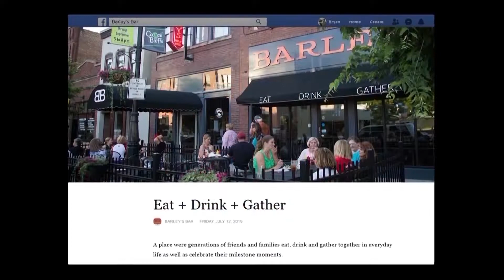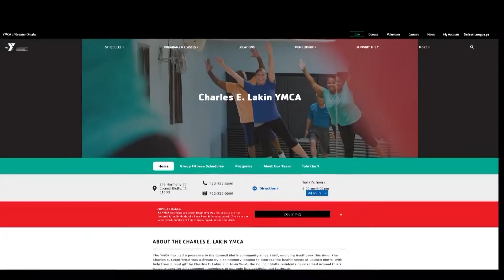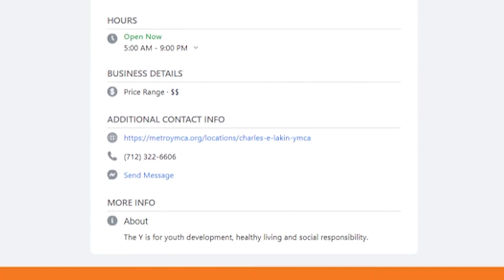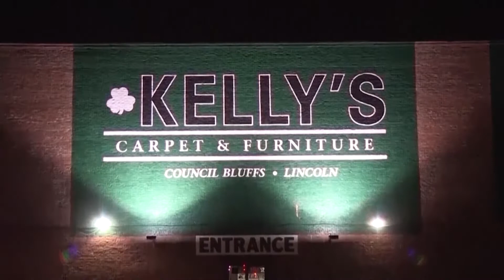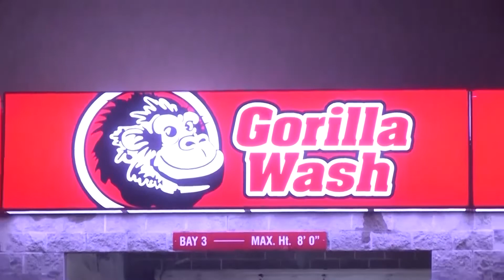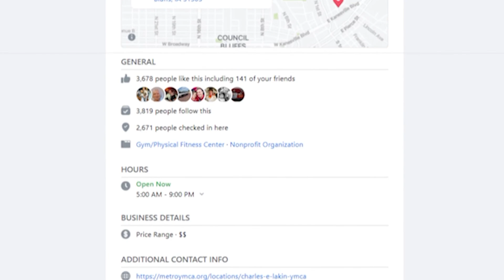Co. Bluffs IA Charles E. Lakin YMCA "C" League Basketball- Huisenga vs Mace 7-25-2021